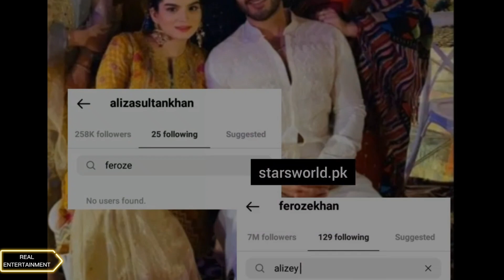Feroze Khan Got Divorce.. lekin kiyu..?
Feroze khan ne apni wife ko tallaq dedi..